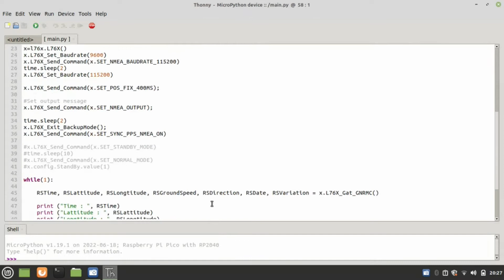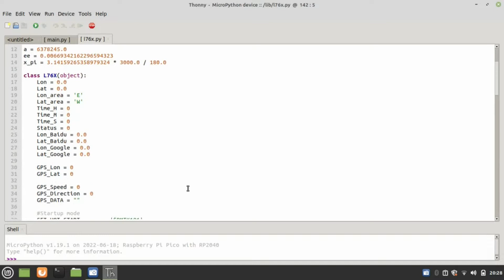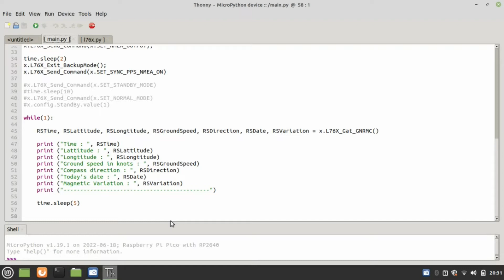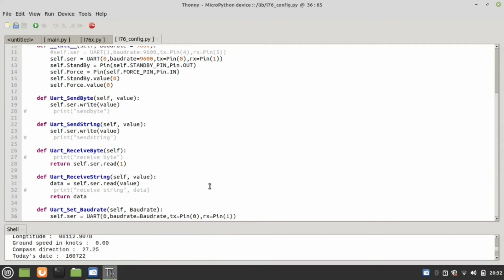Working code on the Pi Pico with the Waveshare L76B in Python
I rewrote totally the GPS data handler on some software from Github. The original software kinda-sorta worked but was extremely obfuscated. This will read and return all data from the $GNRMC GPS record. This includes speed in knots, compass direction, latitude, longitude, time, date and a couple of error checking fields.

The Python I have written is commented and easy to understand. Look for British Tech Guru on Github to download a copy.

This also works with the Waveshare L76X. In fact the old code was probably written for it. I have cut a lot of nonsense out of the code which included some fake satellite readings. In my rewriting of the code  I have also eliminated errors. The old code used to crash fairly frequently due to being badly written. There's probably plenty that could still be cut out of the old code but it works and it's stable so it's not necessary to do anything further.

Appologies for the first 2/3 minutes of fuzzy video. It was sharp when I uploaded it. Google seems to have made it fuzzy for some unknown reason. It sharpens up again after the first 2/3 minutes.